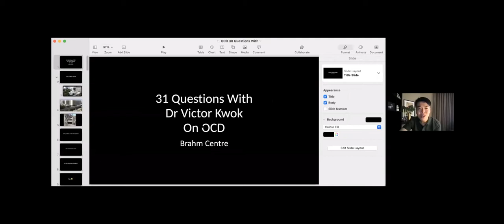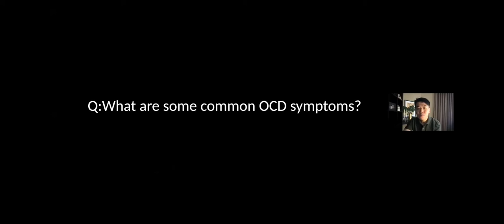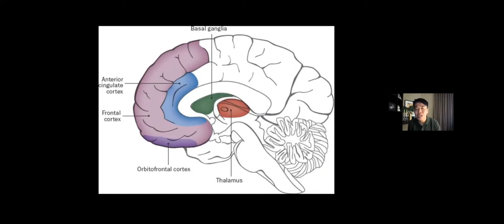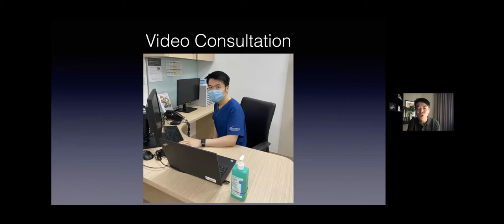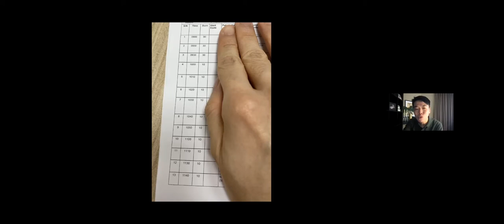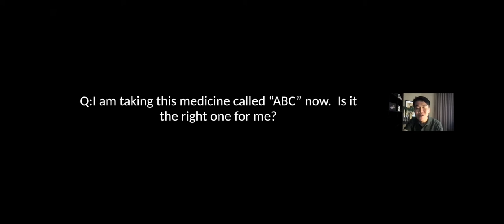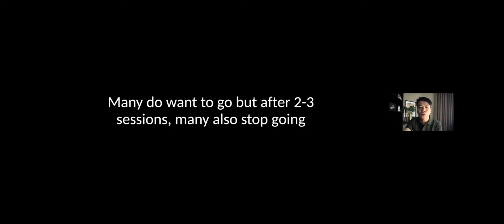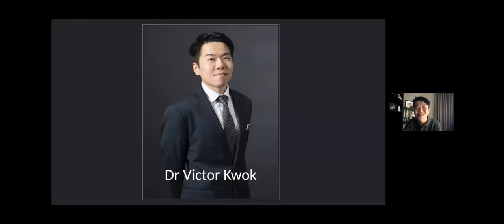Obsessive Compulsive Disorder | Dr Victor Kwok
Speaker: Dr Victor Kwok, Senior Consultant & Head of Psychiatry, Sengkang General Hospital

Obsessive-compulsive disorder is one of top three mental disorders in Singapore. About 3 per cent of the adult population will suffer from OCD during their lifetime, according to the Singapore Mental Health Study (2010).

Obsessive-compulsive disorder (OCD) is a mental illness that causes repeated unwanted thoughts or sensations (obsessions) or the urge to do something over and over again (compulsions). Some people can have both obsessions and compulsions.

OCD isn’t about habits like biting your nails or thinking negative thoughts. An obsessive thought might be that certain numbers or colours are “good” or “bad.” A compulsive habit might be to wash your hands seven times after touching something that could be dirty. Although you may not want to think or do these things, you feel powerless to stop.

Everyone has habits or thoughts that repeat sometimes. People with OCD have thoughts or actions that:

Take up at least an hour a day

Are beyond your control

Aren’t enjoyable

Interfere with work, your social life, or another part of life

OCD Types and Symptoms

OCD comes in many forms, but most cases fall into at least one of four general categories:

Checking, such as locks, alarm systems, ovens, or light switches, or thinking you have a medical condition like pregnancy or schizophrenia

Contamination, a fear of things that might be dirty or a compulsion to clean. Mental contamination involves feeling like you’ve been treated like dirt.

Symmetry and ordering, the need to have things lined up in a certain way

Ruminations and intrusive thoughts, an obsession with a line of thought. Some of these thoughts might be violent or disturbing.

Do sign up as a volunteer or corporate partner (SGCare)